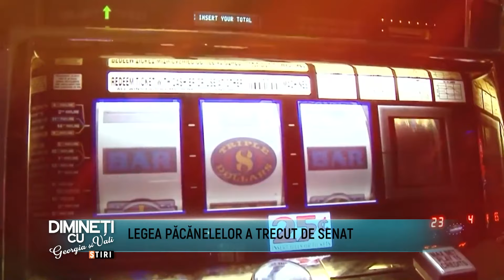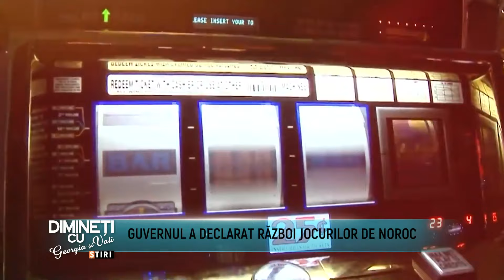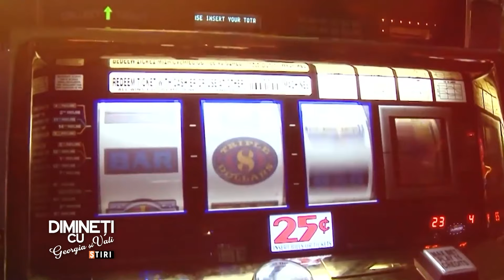Dimineti cu Georgia si Vali - Irina Margareta Nistor - 1 Noiembrie 2023 - P1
Invitati: Livia Talascuta
ABONAȚI-VĂ CANALULUI NOSTRU ȘI DISTRIBUIȚI PRIETENILOR
Details ↓ ↓ ↓